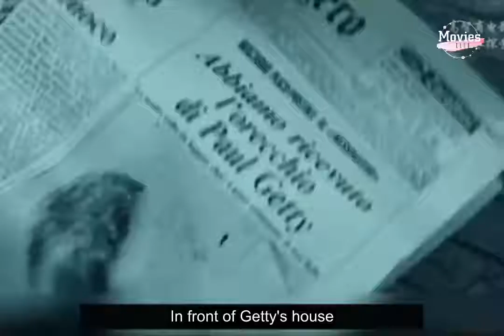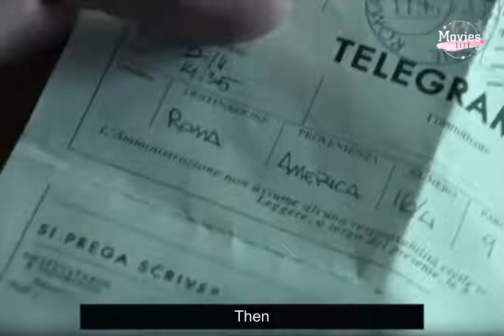All the Money in the World 2017